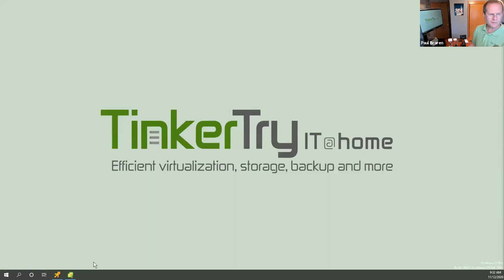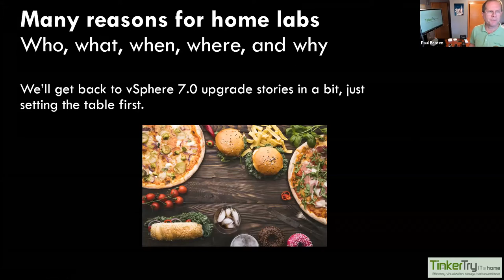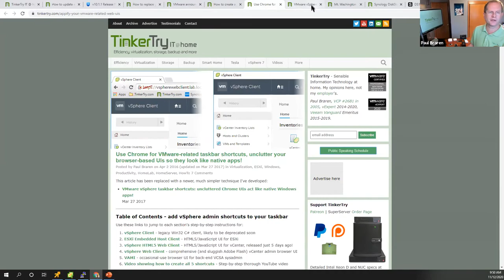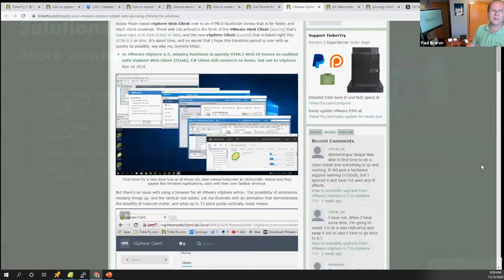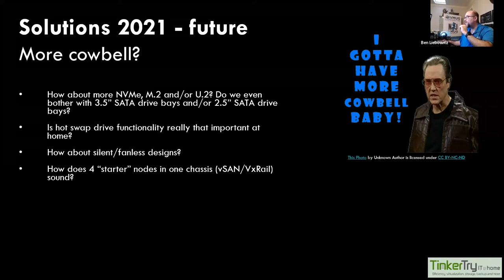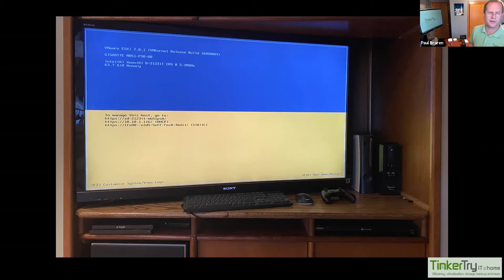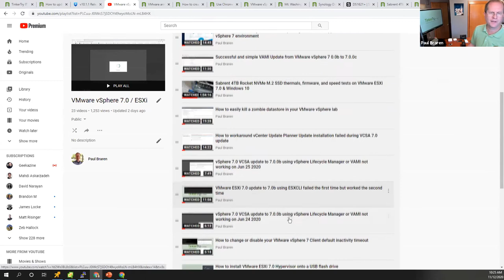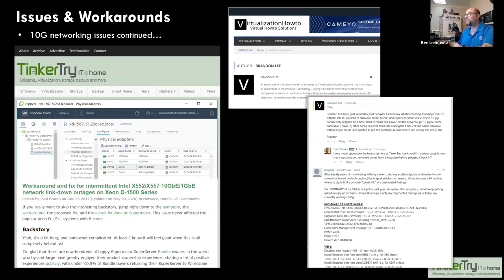NJVMUG 11-12-2020 Paul Braren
Title:  TinkerTry Home Lab’s VMware vSphere 7.0 Upgrade Challenges, Successes, and Lessons Learned.

Abstract:
Come see Paul Braren’s latest adventures in workbench testing of “TinkerTry’d” home lab Xeon D servers. His close look at the vSphere 7.0 upgrade process has produced numerous revelations about VMware licensing (vExpert / VMUGAdvantage / Essentials) and support, and about various upgrade techniques. Many of his challenges were of the self-induced variety, others were related to unusual use-cases. Once the rough edges were resolved, he used the lessons-learned to finalize his configuration on his 4th node, the 12 core production server. This crucial always-on system is where his VCSA 7.0 Update 1, automated backups, and Windows 10 workstation VM all reside, used heavily for all content creation at TinkerTry including vSphere 7 articles and videos, even 4K video editing on triple monitors located in another room, 20 feet away, keeping his office quiet and cool. He’ll also cover automated graceful ESXi shutdowns, UPS battery failures, brutal Folding@home workloads, router and network issues, and long shipping delays that all conspired to slow progress. Come along for this deeper dive into exactly what went down during Paul’s relentless evening and weekend tinkering, and also learn exactly how he ultimately prevailed over some small and not-so-small issues with audio support and GPU passthrough quirks. Along the way, you’ll see the variety of simple tools he’s come to rely upon in the 15 years since his first VCP, part of his planned live demo of his compact and efficient home datacenter, running the latest VMware ESXi 7.0 Update 1 hypervisor on all 4 nodes!